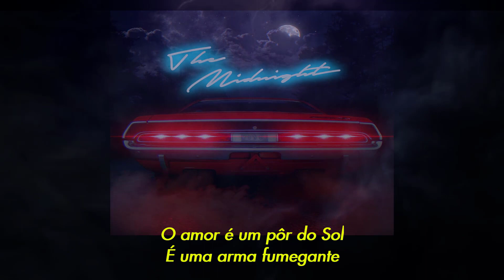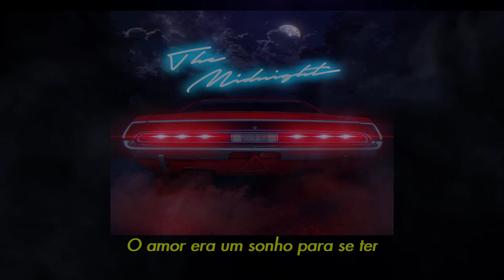The Midnight - Days of Thunder (Legendado)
Vivendo nos dias de tempestade.

 [LYRICS]

[Verse 1]
Love is a setting sun
Is a smoking gun
Is a 4 letter word
I hope it hurts
Love is a fatal flaw
Is a broken jaw
Is a burning bridge
Move your hips

[Chorus]
And the ghost of the boulevard
Littered with lonely hearts
The city like a graveyard
Once was a postcard
When you lose your wonder
And you can't remember
When we were living
In the days of thunder
Living in the days of thunder
Living in the days of…

[Verse 2]
Love was a dream to have
Was a king-size bed
Was an escape plan
Was an open hand
Now it's a dog from hell
It's a dream you sell
It's an epitaph
It's photograph
[Chorus]